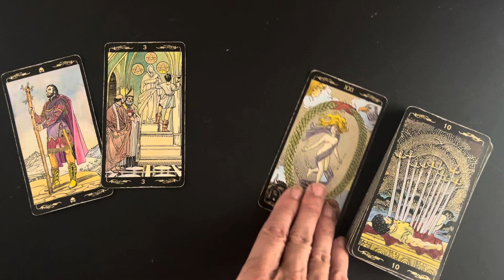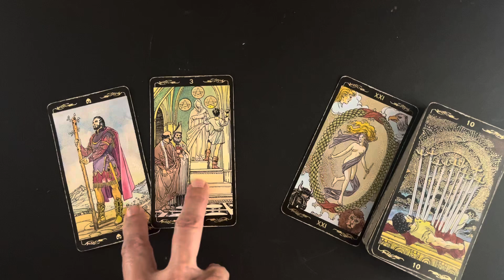Daily 3 (9/17/24)